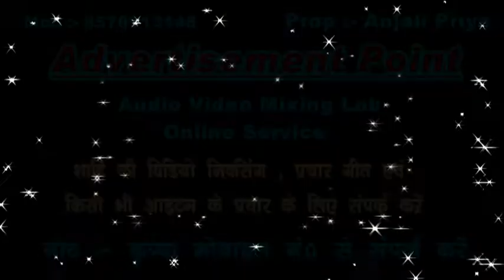Junun ke sath Dauro. 🏃‍♂️🏃‍♂️🏃‍♂️🏃‍♂️🏃‍♂️